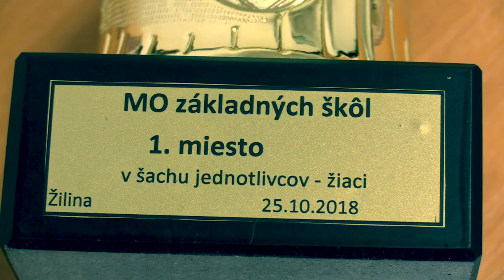5.1. Šimon Devera - Mikuláš Gärtner 1:0